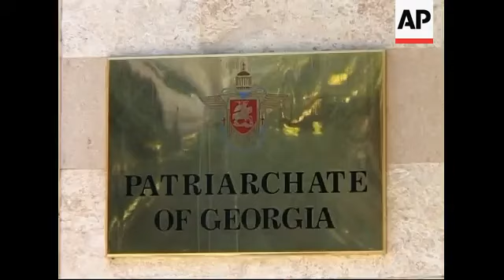Opposition meets Parl speaker and Patriarch to discuss crisis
AP Television
1. Wide of government officials in car arriving for talks with opposition leaders, bodyguards jump out of the car - brokered by Ilia II, the current Catholicos-Patriarch of All Georgia
2. Close of sign reading: (English) "Patriarchate of Georgia" - where meeting is taking place
3. Wide of parliament speaker Nino Burjanidze arriving to the Patriarch's office
Parliament TV Pool
4. Wide of government officials and opposition leaders praying behind Patriarch
5. Wide of painting on wall
6. Various of meeting
AP Television
7. Wide of Parliament Speaker Nino Burjanadze walking out of meeting
8. Cutaway of police outside Patriarch's office
9. SOUNDBITE: (English) Nino Burjanadze, Parliament Speaker:
"We are ready for negotiations, we have very serious suggestions and initiatives. Everything now depends on the other side. I hope that everybody will be reasonable and we will get (reach) a consensus."
10. Cutaway of cameraman filming Burjanadze's car driving away
11. SOUNDBITE (English) David Gamkrelidze, Leader of the New Rights Movement:
"First of all what we need is to stop the state of emergency and to restore the possibility to broadcast for all TV companies and all media resources."
12. SOUNDBITE (English) Salome Zurabishvili, United Opposition Leader:
"As I said I think yesterday, it is very important that after the tragedy that happened in this country, it's important that we start something new around the Patriarch."
13. Gates to the Patriarch's office
STORYLINE
Europe's top human rights watchdog urged President Mikhail Saakashvili on Saturday to quickly lift a state of emergency and a ban on independent news broadcasts to ensure a fair election in Georgia.
The 15 day measure, imposed after government troops clashed with anti-government demonstrators, won easy parliament approval late on Friday even as Saakashvili pledged to quickly lift the emergency order.
Meanwhile, opposition leaders and government officials met for a second round of informal talks on Saturday, at the office of Georgia's current Catholicos-Patriarch (head of eastern Orthodox church in Georgia) in an effort to find a common solution for the country's political crisis.
Patriarch Ilia II is acting as a mediator between Saakashvili's government and the opposition.
Following the second day of talks, Parliament Speaker Nino Burjanadze, said the government was "ready for negotiations, we have very serious suggestions and initiatives."
"Everything now depends on the other side," Burjanadze added referring to the opposition.
But David Gamkrelidze, the leader of the New Rights Movement, said the first step towards restoring democracy to the country would be "to stop the state of emergency and to restore the possibility to broadcast for all TV companies and all media resources."
Opposition groups have complained that the continuing ban on independent television news broadcasts will deny them media access ahead of the new election date when they already have little time to campaign.
Saakashvili's decision to enforce a state of emergency and call for an early election drew sharp criticism from the West and warnings that it could spoil Saakashvili's efforts to integrate this small Caucasus nation into the European Union and NATO and take it out of Russia's orbit.
Meanwhile, Deputy Assistant Secretary of State Matthew J. Bryza was to arrive Saturday to meet with Saakashvili and seek assurances that the elections that were called for January 5 would be free and fair.